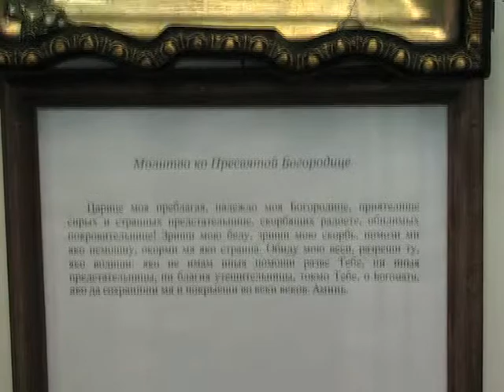Начало строительства храма музея в Исаково 02 2008